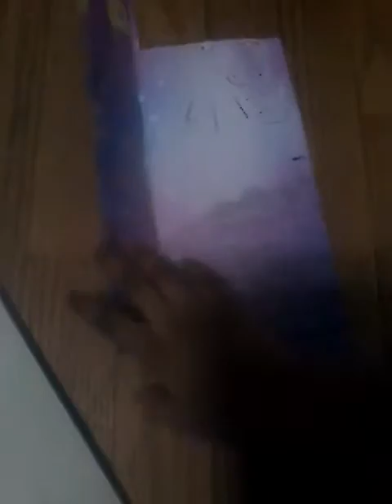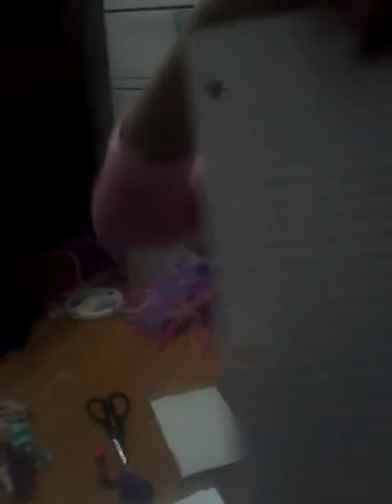Paper,,,!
G TV uhvhbhbhnj Un j